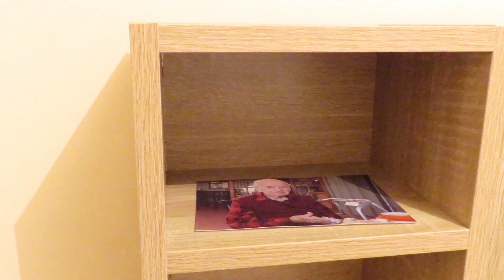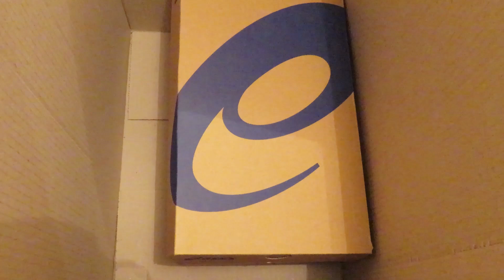Moving more stuff. I'm absolutely buggered.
Can feel myself getting so mentally drained from this all now. More because I know our move out day is so close. Not ready for this big change. :(
Goodnight from Australia. Going to sleep after this.

*hugs*